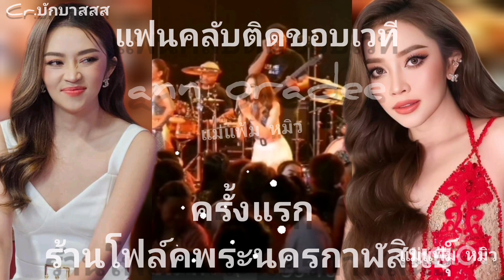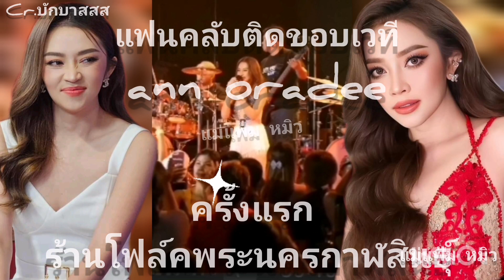แอนอรดี สวย เก่ง มั่งคั่ง เต็มอิ่ม ถูกใจแฟนคลับมาก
แอนอรดี สวย เก่ง มั่งคั่ง แฟนคลับล้นติดขอบเวที